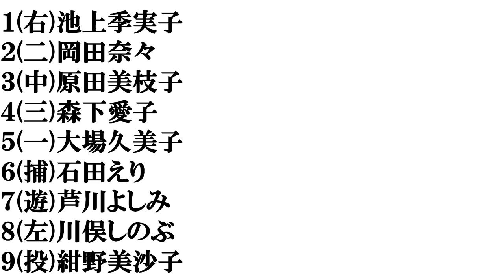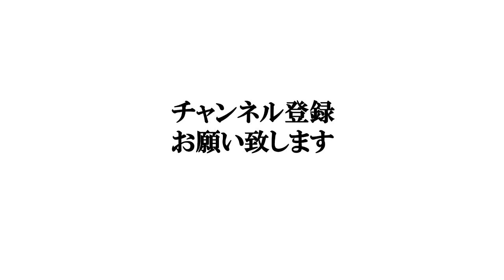【６０代前半の女優】打線組んでみた④